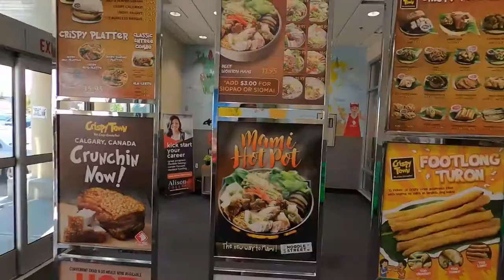Ep 27 Tour Calgary in less than 3 hrs Seafood City, Saddledome,The Bow, Calgary Tower & Peace Bridge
Today we toured my buddy Kevin and his Family all over Calgary downtown! We first stopped by seafood city (a local Filipino supermarket) to have dinner! Lots of food! Then went to a Calgary tour!

Welcome to D'Awesome Life Channel! A personal challenge to vlog my life daily for the next 12 months! (Or until I ran my patience out!)

PERSONAL: This is an experimental Personal Vlog about my daily life as a dad, a friend and how I manage my busy lifestyle as a newly converted digital entrepreneur. I will be sharing my journey to total lifestyle freedom (time, money and choice).

BUSINESS: In my years of running businesses, working for somebody else, and raising a young family all at the same time, I have gathered priceless knowledge and practices that I think would be beneficial to many aspiring entrepreneurs, parents and mentors.

WHAT IS IT FOR YOU?

I will be making personal videos, coaching videos and inspirational videos all based in my experience!
This channel is also created so that I can emphasize how awesome life really is! Not only mine but yours! Everyday I will be pointing out positive things that comes my way! And hopefully this might trigger mind to notice the positive things that comes YOUR way!